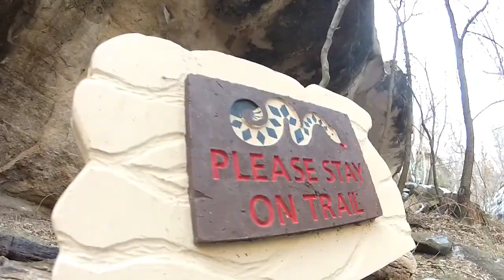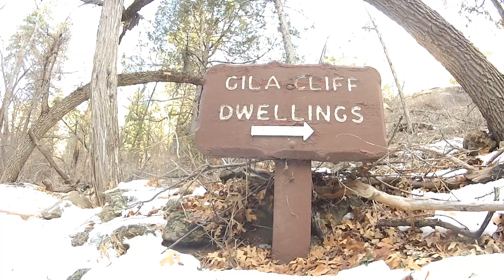Gila Cliff Dwellings, NM!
Exploring the Gila Cliff Dwellings. Because it was still winter and we got there when the park opened we even got a private tour.